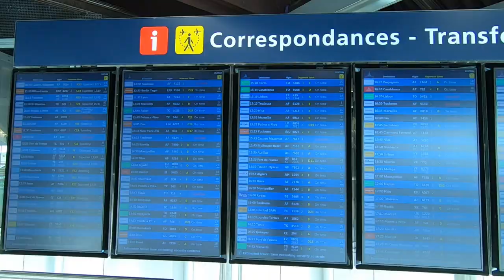Réalisation Clip Rap : Comment Préparer un Tournage Sans Stress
▬▬🔴 QUI SUIS-JE ? 🔴▬▬

▬▬VIDÉOS SIMILAIRES▬▬

Quand tu est réalisateur de clip rap en solo tu peux avoir un stress avant ton tournage clip vu que tout repose sur toi , quand tu est avec une équipe il y a un peu moins de stress parce que vous etes plusieurs à divisiez les taches.

Il faut savoir faire des clips freestyle parce que si sa ce passe pas comme prévu tu aura l'habitude d’enchainé facilement

pour que ta gestion de stress est le moins possible il faudra bien préparer son tournage clip

▬▬SOMMAIRE▬▬

00:00 le stress avant le tournage clip
01:43 Bien préparer son tournage clip